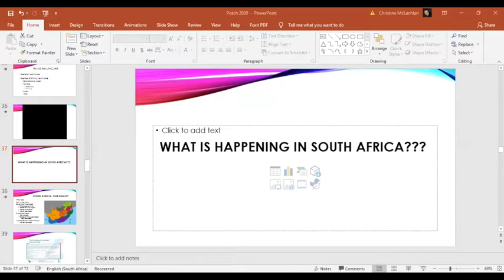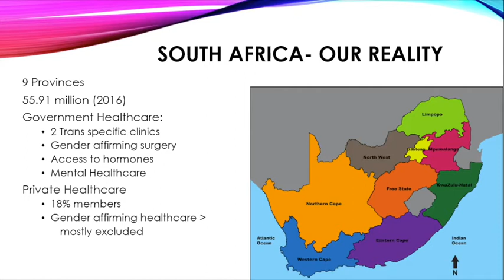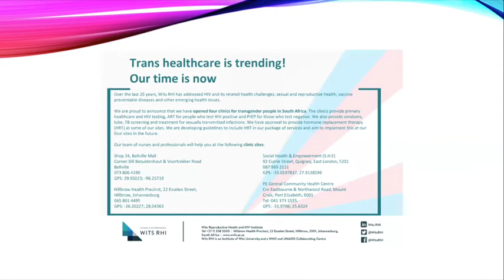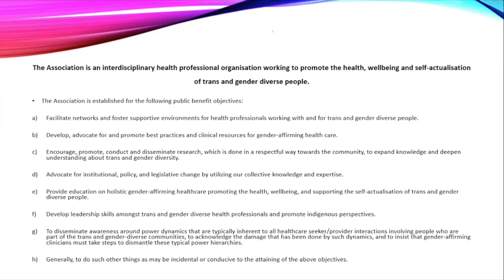PATHSA What is happening in SA? Chris McLachlan